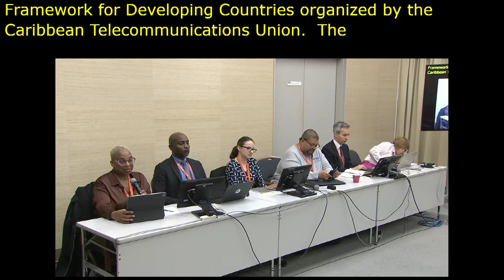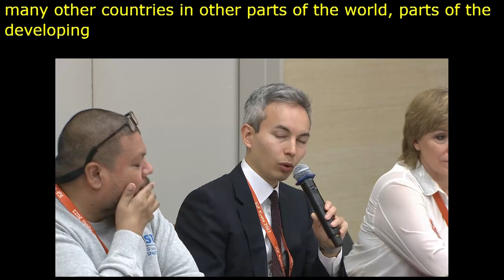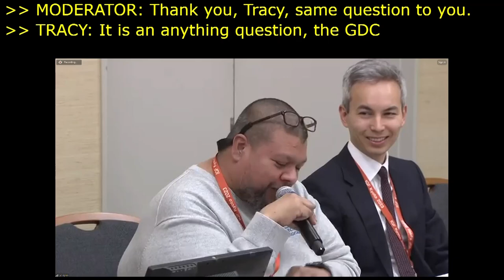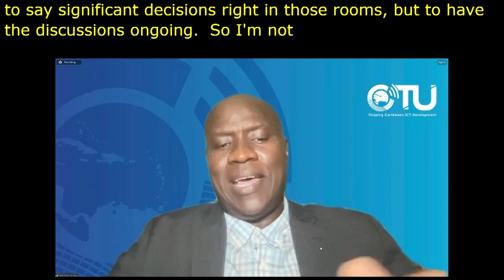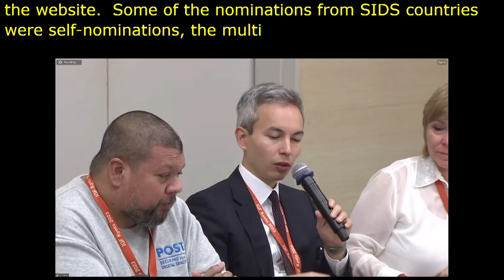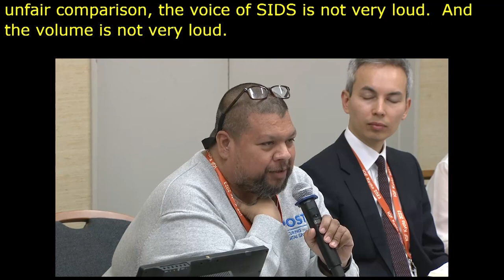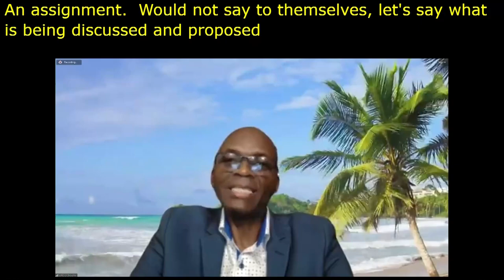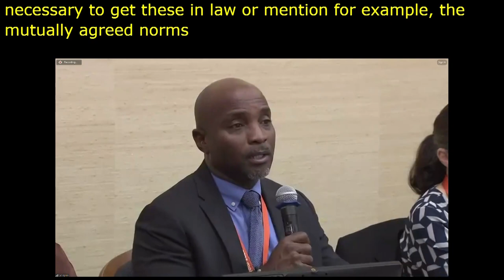IGF 2023 Day 4 Workshop Room 10 IGF to GDC An Equitable Framework for Developing Countries